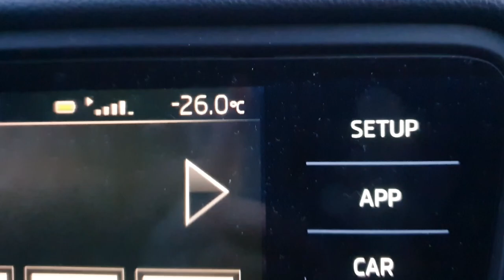Polar nights in Finland (sauna time!!)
Time to dive in to the darkness of polar night and experience it for the first time in Finland. What does the life without the sun do to a human brain and how does it affect my mood? I tried it out myself for 5 days and shared my thoughts along the way. And of course, time to visit the sauna!!

Website where you can buy my nature photos (digital& prints/ canvases, worldwide delivery):